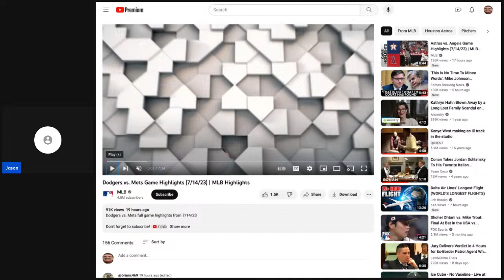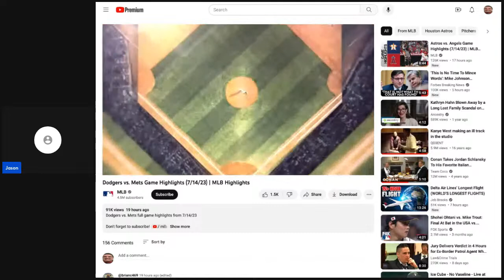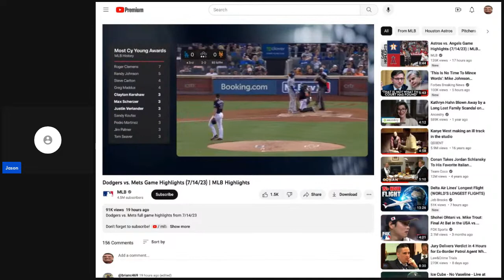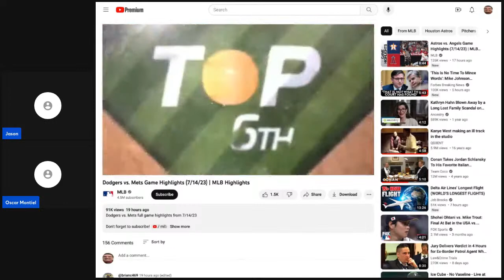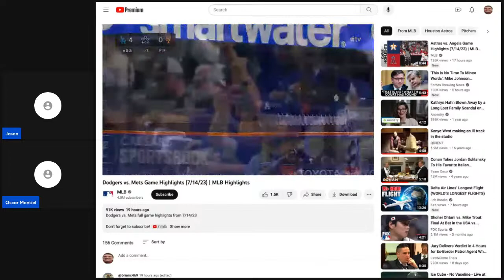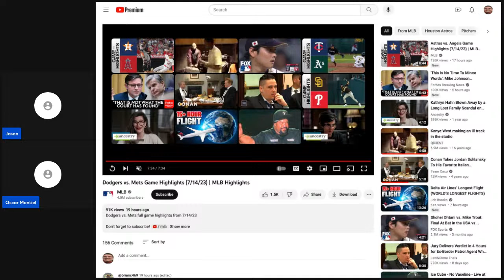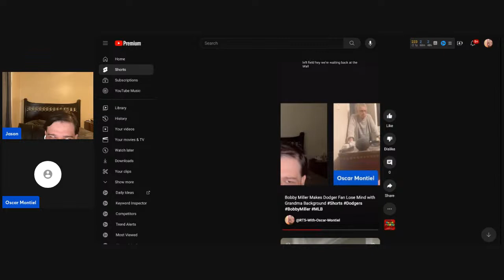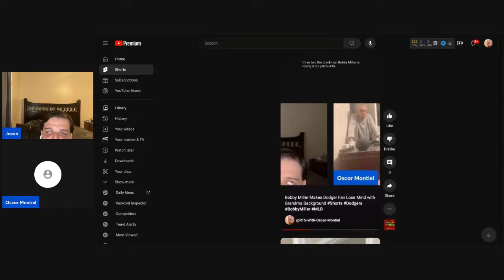Dodgers Play the Mets in Game 2, Tony Gonsolin Looks to Beat Kodai Senga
The Los Angeles Dodgers look to continue their second half start first win by adding another to the series against the New York Mets tonight in game two of their only series. The Dodgers are 52-48, and the Mets are 42-49, with LA looking to extend their wins to get ahead of the Arizona Diamondbacks who are absolutely killing it this year and are in first in the division. The Mets meanwhile are just trying to get an inch into the World Series as they have not been or won the world Series since 1986. Tony Gonsolin is 5-3 on the season so far, with a 3.86 ERA, and he is looking to add his sixth win in his ninth start against star pitcher Kodai Senga. We also have our friend @RTSWithOscar on the live stream, so let's do this? Let's go Dodgers!

We would appreciate any and all support you can give to the channel at our new PayPal here, we appreciate any and all donations